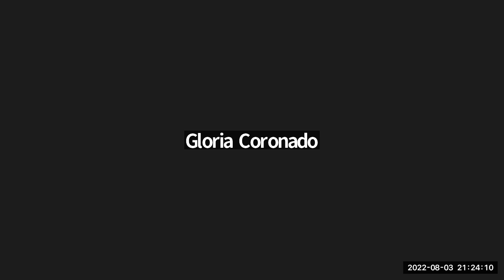"Caminando con San José Agosto 03 La Dolorosa Pasión de José"